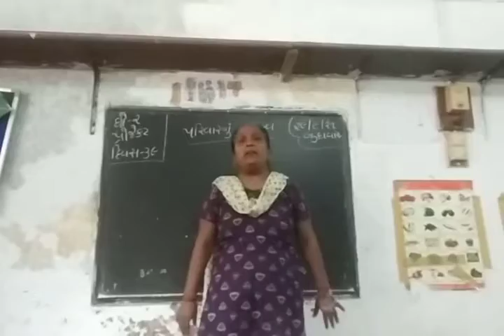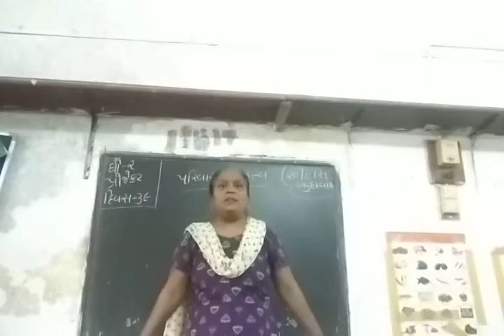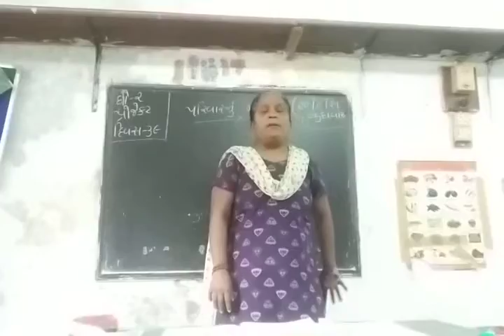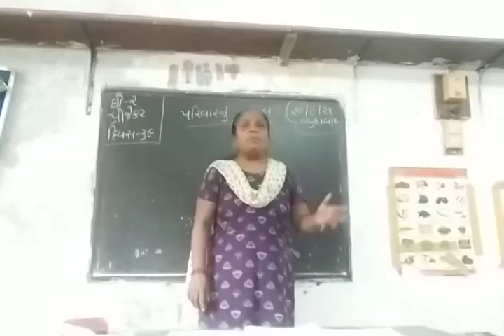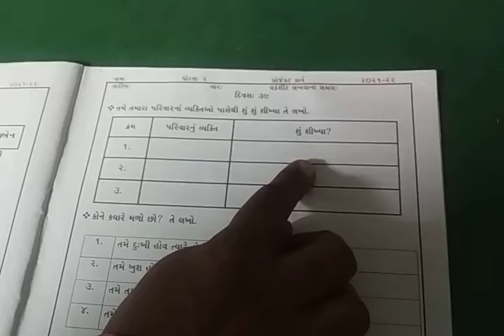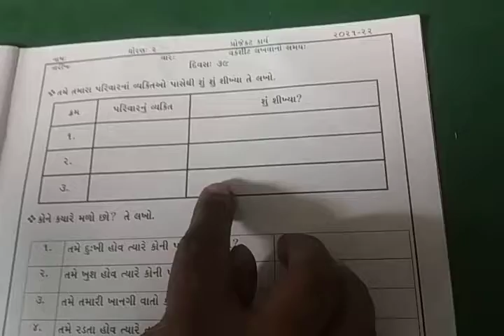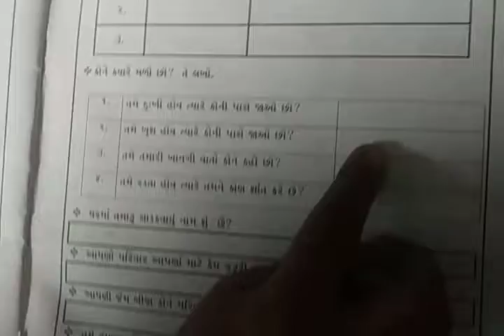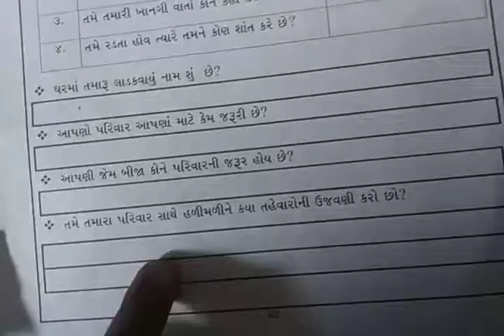ધોરણ:૨ વિષય: પ્રોજેક્ટ દિવસ:૩૯